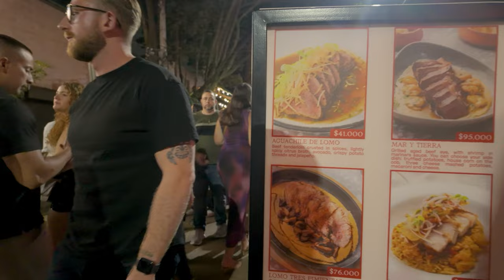🇨🇴 PROVENZA NIGHTLIFE MEDELLIN UNCENSORED [FULL TOUR]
One of the things to do when in Colombia is to visit the stunning neighborhood of Provenza which is located in Poblado, Medellin, Colombia! Discover the vibrant culture, bustling nightlife, and exquisite gastronomy that defines this popular area. From trendy cafes and boutique shops to colorful street art and lively bars, Provenza has something for everyone. Immerse yourself in the laid-back atmosphere and experience the charm of this stylish district in the heart of Medellin. Don't miss out on exploring Parque Lleras, a must-visit spot for tourists and locals alike. Whether you're sipping on local coffee, browsing unique artisanal products, or enjoying traditional Colombian cuisine, Provenza promises a memorable and authentic experience in one of South America's most dynamic cities. Join us on this virtual tour as we unveil the hidden gems of Provenza and showcase why it's a must-visit destination for anyone exploring Medellin.